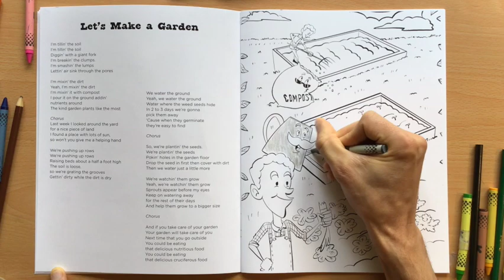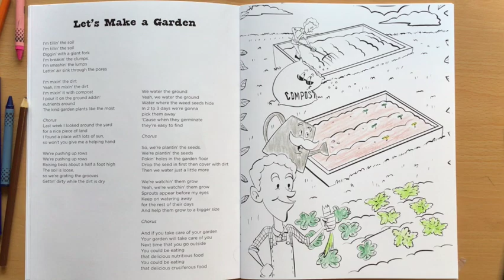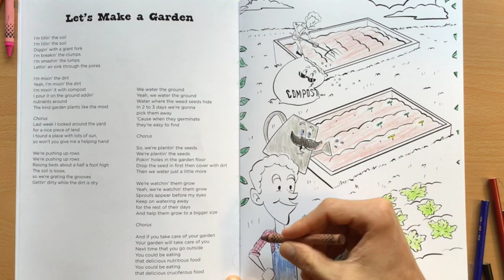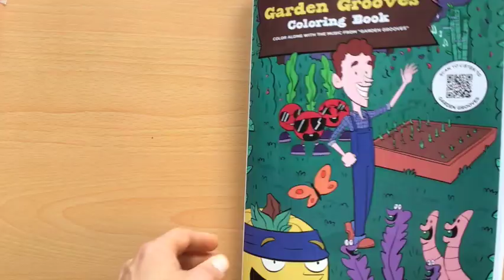Let's Make A Garden: Andy Sprouts Color Along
Coloring along with the song "Let's Make A Garden" from his educational album all about gardening. You can find the book here!